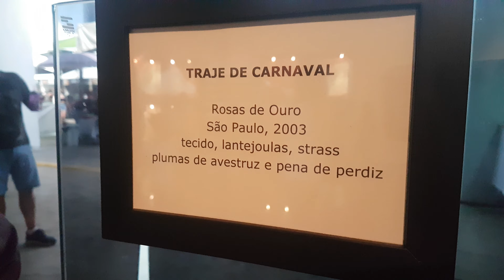Traje de Carnaval Rosas de Ouro, 2003 no Museu do Memorial da América Latina